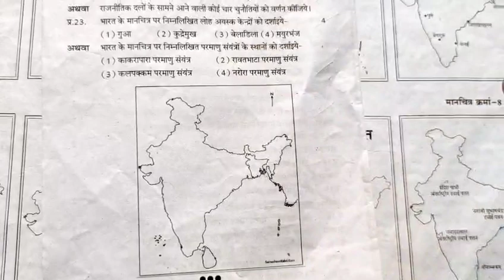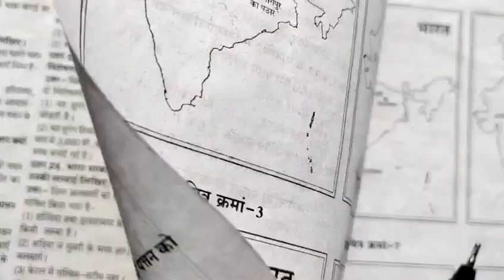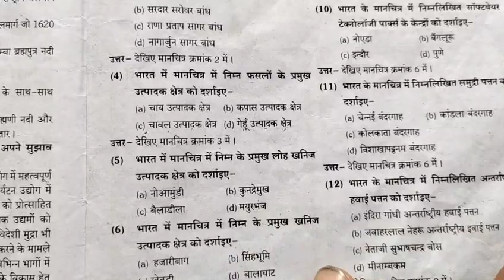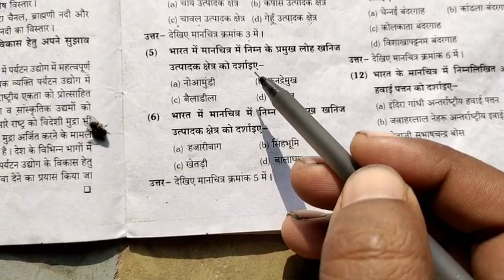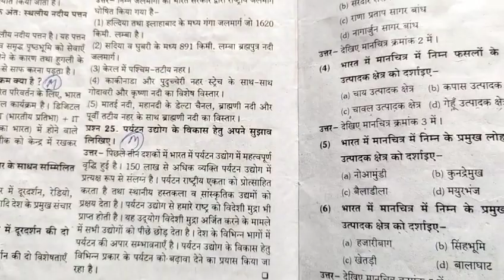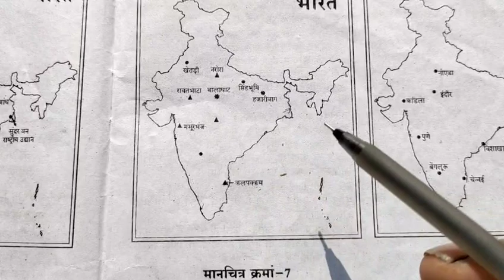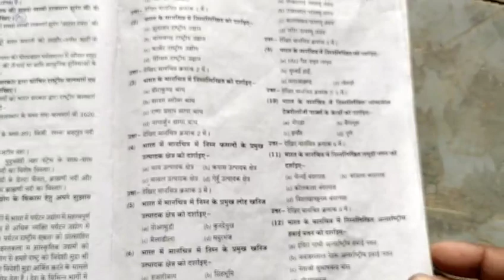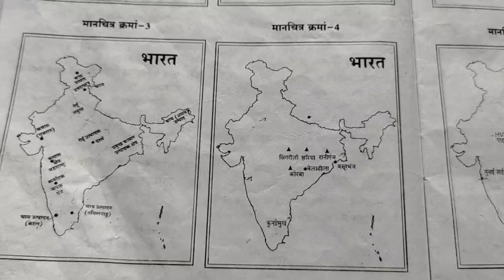borad exam 2025 आओ परीक्षा में मानचित्र भरना सीखे ! भारत के मोस्ट important मानचित्र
board exam mein manchitra kaise bhare
board exam mein manchitra kaise bharte hain
board exam mein manchitra kaise bhara jata hai
board exam me manchitra kaise banaye
class 10th map work
class 10th map
geography manchitra 12th class
class 12th history manchitra
manchitra 12th class
manchitra karya 12th class
class 11th geography chapter 1 manchitra ka parichay
manchitra mein apni class 11th
class 11th manchitra
class 11th history manchitra
9th class manchitra
9th class manchitra karya
manchitra adhyayan class 9th
9th class bhugol vitran ke manchitra
class 9th samajik vigyan manchitra

up board class 12 geography paper
up board class 12 geography paper 2022
10th class manchitra
10th class manchitra kaise bhare

bharat ka map

bharat ka chitra kaise banaen geography 12th class important questio...

12th geography

bharat ka manchitra

bharat ka naksha kaise banaen

bharat mein rashtrawad

bhugol class 12

bhugol ka paper 12th class 2023 up boa...

bhugol ke bare mein bataiye

bhugol kise kahate hain

class 10 science blueprint 2023

class 10 sst important questions 2023

class 12 geography exam paper 2023

class 12 geography map work 2022-23 europe me rashtravad ka uday class 10

europe mein rashtrawad

history important questions class 10 20...

india ka map kaise banaye

jati dharm aur langik masle class 10 in h...

manav bhugol ka vishay kshetra

manchitra kaise bhare

manchitra karya

map bharat ka

map kaise bharte hain

social science map work for class 10

sst class 10 important questions 2023

up board bhugol ka paper

vaishvikaran aur bhartiya arthvyavastha.

vaishvikaran class 12 political science

vishva ka manchitra kaise bhare

visv ka map

भूगोल 12 वीं अध्याय 1

bharat ka manchitra

bharat ka map

manchitra

bharat ka naksha kaise bharte hain

bharat ka map kaise banaen

bharat ka map kaise banaye

भारत का मानचित्र

bhugol ka paper 12th class 2023 mp bo...

bharat ka manchitra kaise banaen

bharat ka naksha kaise bhare

map kaise bhara jata hai

मानचित्र कैसे भरा जाता है

bharat ka naksha class 10

bharat ke manchitra

bharat mein rashtravad ka uday

board exam me map kaise bhare class 10

itihaas ka manchitra

manchitra kaise bhare

manchitra kaise bhare class 10 2023

map bharat ka

मानचित्र

12th class geography map in hindi
vibhav mapi ka siddhant class 12th
vibhav mapi class 12th
geography map 12th class up board